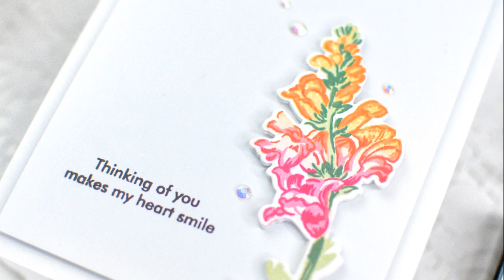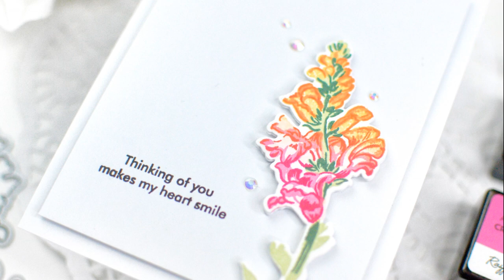How To Get Perfect Die Cutting - Tips and Tricks